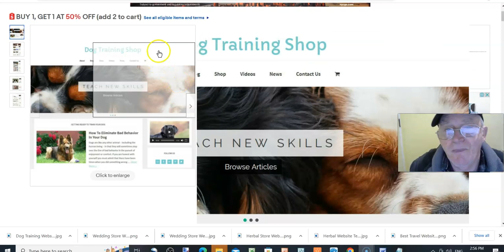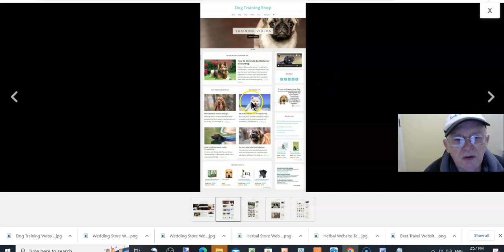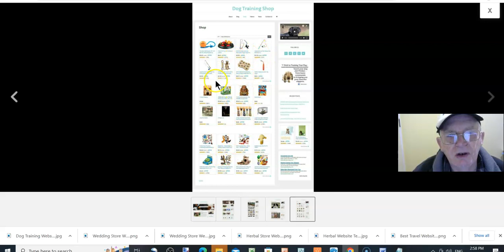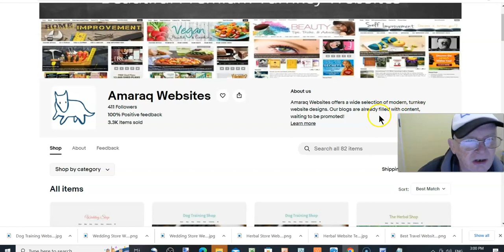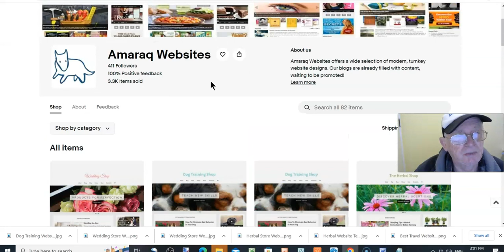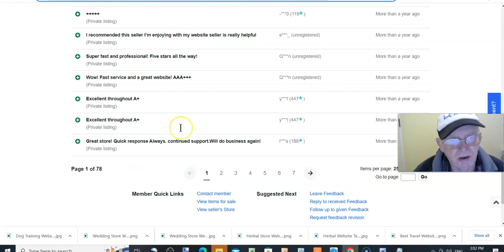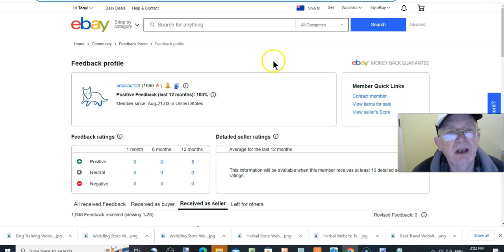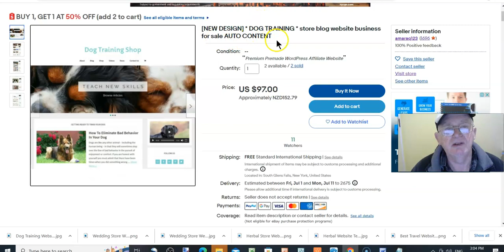DOG TRAINING🍊Store🍊website Overview🍊business for sale🍊🍊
Thanks for checking out my Dog Training Store Website Overview.